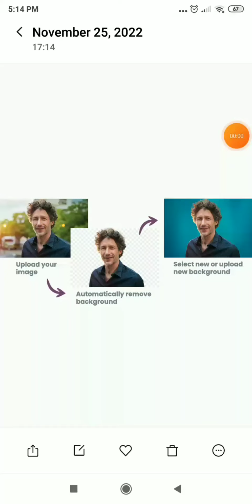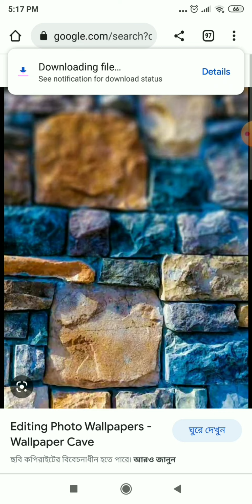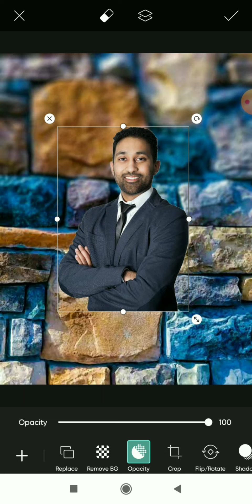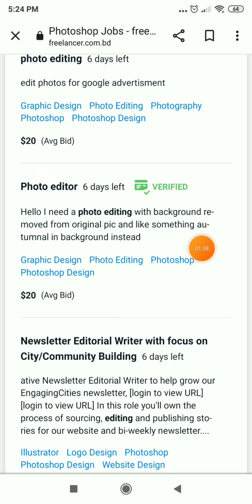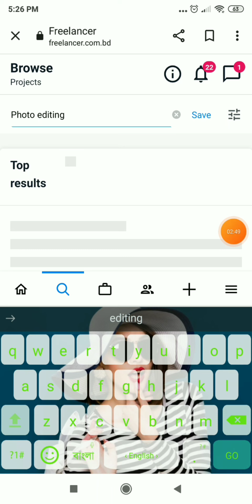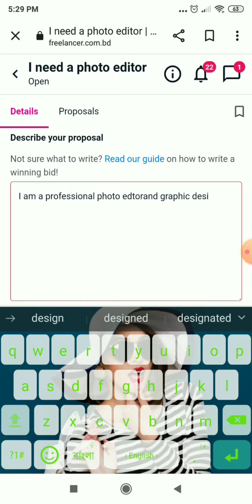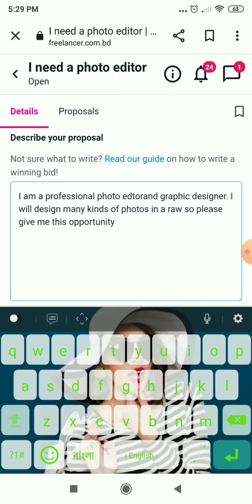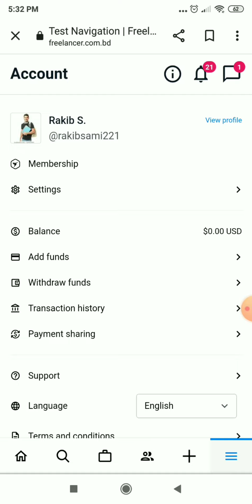$250 ডলার প্রুফ দেখে নিন || best work from home || freelancer.com || part time job || earn money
skrill account create videos.

practical and genuine income. Use your free time and mobile, without any investment, and earn well. how to make money on cpalead
ঘরে বসে ইনকাম করার উপায়,
ঘরে বসে ইনকাম করার সহজ উপায়,
মহিলাদের ঘরে বসে ইনকাম,
কিভাবে ঘরে বসে ইনকাম করা যায়,
মেয়েদের ঘরে বসে ইনকাম,
অনলাইনে ঘরে বসে ইনকাম,
মোবাইল দিয়ে ঘরে বসে ইনকাম,
ঘরে বসে ইনকাম কিভাবে করব,
ঘরে বসে অনলাইনে ইনকাম,
ঘরে বসে ইনকাম করার সেরা অ্যাপস ২০২২,
ঘরে বসে টাকা ইনকাম করার অ্যাপসonline jobs at home.  online income. টাকা ইনকাম করার সহজ উপায়. online job  অনলাইনে আয় করার সহজ উপায়  data entry jobs. work from home. earn money online. ইনকাম করার নতুন উপায় 2022. online income 2022. online earning. মোবাইল দিয়ে টাকা ইনকাম. how to earn money online. free income site. captcha typing job. অনলাইন ইনকাম. মোবাইল দিয়ে টাকা ইনকাম করার app 2022 income  ঘরে বসে কিভাবে টাকা আয় করা যায়. income site. online income site..